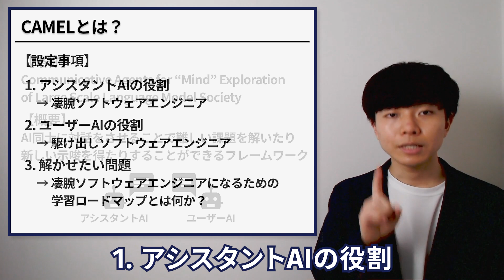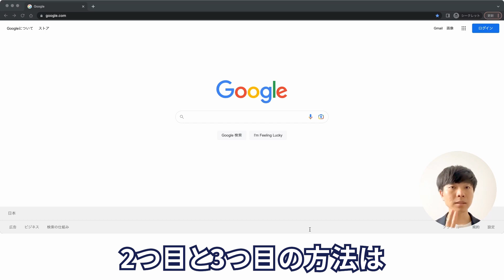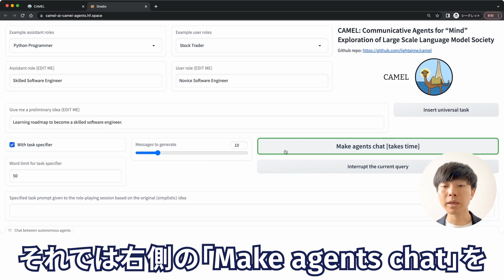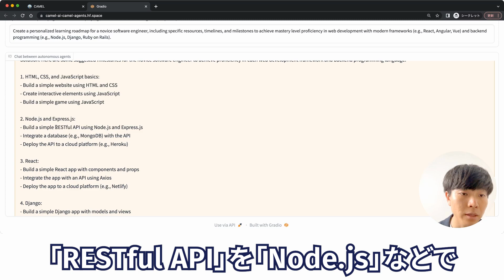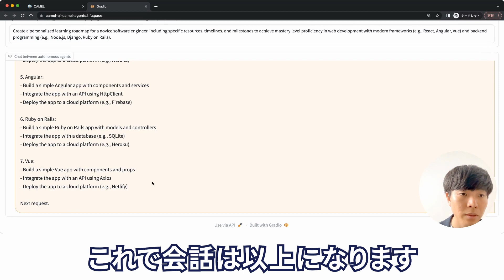CAMELの概要と使い方【ChatGPT】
【🔽 目次 🔽】
00:00 オープニング
00:11 1. CAMELとは？
01:06 2. CAMELを使う方法
01:44 3. ウェブアプリの実行方法
04:13 まとめ&お知らせ

📍 役職：株式会社Galirage 代表取締役（他2社にて、社外CTOに従事）
👨‍🎓 学歴：慶應義塾大学卒業（同大学院修了）
📝 職歴：日本IBMにデータサイエンティストとして入社。その後、株式会社Galirageを創業。
⛰️ 実績：学生時代に始めた6年間のフリーランス経験を含めると、50を超えるプロジェクトに参画。
🎖️ 保持資格：応用情報｜E資格 | 登録セキスペ
💻 得意言語：Python｜Flutter｜TypeScript
💬 その他：アライ｜発言は個人の見解

【🎵 使用素材 🎵】
・Upbeat Corporate Motivational Inspiring Ambient